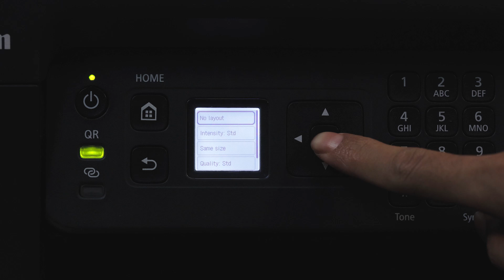Perbesar atau Perkecil Hasil Foto Copy Printer Canon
Canon PT.Datascrip menghadirkan PIXMA G Series, printer multifungsi (print, scan, dan copy) yang memiliki berbagai keunggulan seperti kemudahan mencetak, pencetakan jumlah besar dan pencetakan kualitas foto yang baik.
Berikut ini adalah Tips & Trick Perbesar atau Perkecil Hasil Foto Copy Printer Canon

Timestamp:
00:18 Langkah Pertama - Masukkan Dokumen
00:23 Langkah Kedua – Masuk ke Menu Copy
00:30 Langkah Ketiga – Pilih Perbesar atau Perkecil